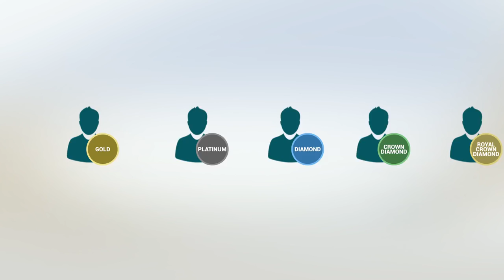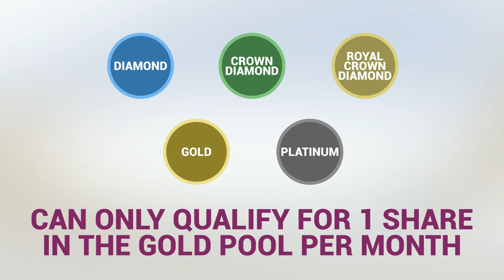Skinny Body Care SBC Gold Pool